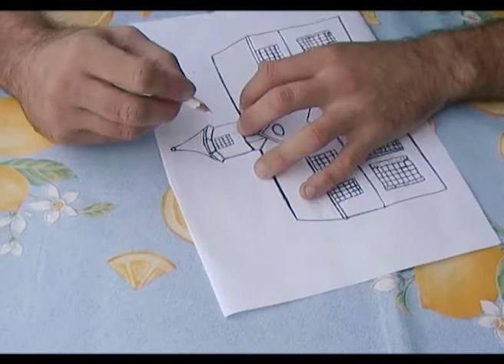The white house, 2007 (français)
Synopsis :
Un personnage colorie une maison blanche avec des crayons de couleurs blancs. Je le questionne sur ce que je lui ai demandé de faire. Il me répond sans s'arrêter jusqu'à ce qu'il ait fini son coloriage. A travers ce personnage, cette vidéo parle des choses inutiles que nous faisons au quotidien mais que nous continuons de faire sans nous poser de questions, une sorte d'aliénation quotidienne qui tend vers l'absurde.
Vidéo 4'44s